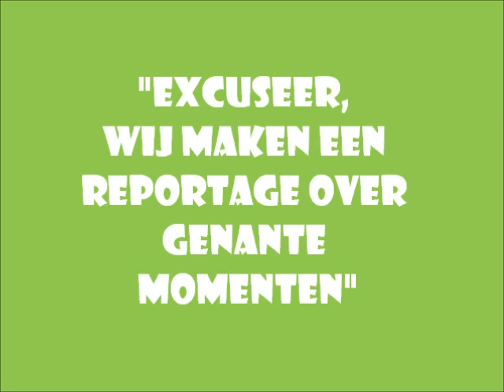Het journaal van 5A + bloopers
"Het Journaal" gepresenteerd door klas 5A uit de lagere school Sint-Norbertus te Heverlee